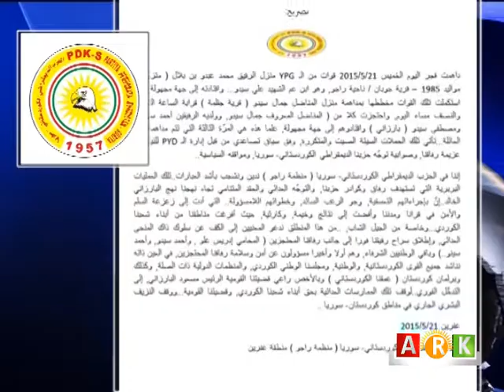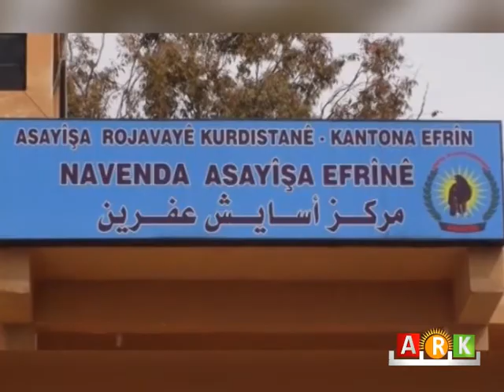Efrîn ... Hêzên asayîşa bi ser PYDê ve 3 endamên PDK-S girtin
عفرين: مسلحو الـ PYD يعتقلون 3 أعضاء للحزب الديمقراطي الكوردستاني - سوريا